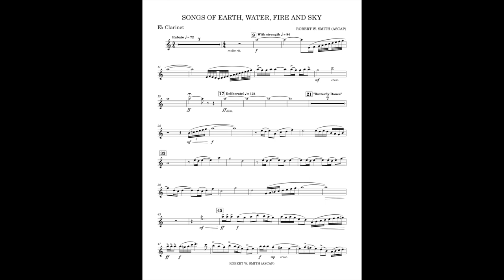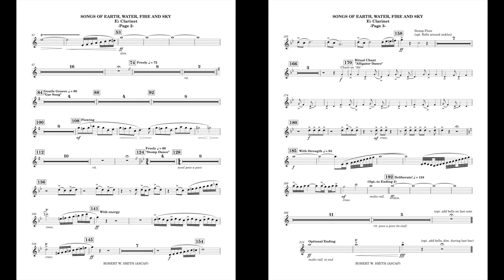Songs of Earth, Water, Fire, and Sky (E flat Clarinet part) by Robert W. Smith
This is the E flat Clarinet part I made for Songs of Earth, Water, Fire, and Sky, by Robert W. Smith
The list of instruments consist of:
-Contrabassoon
-Alto Trombone
-String Bass